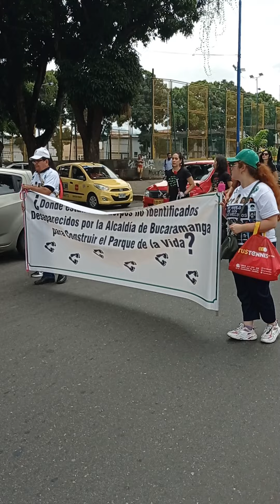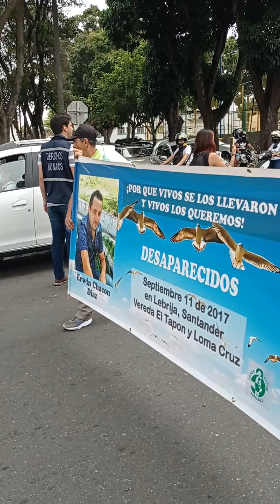CUERPOS DESAPARECIDOS EN BUCARAMANGA , QUIEN RESPONDE?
marcha de familiares de desaparecidos por los que nadie da razón, Colombia Despierta